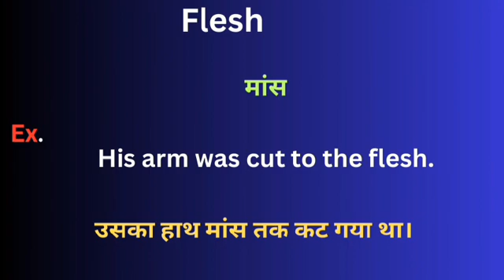Flesh meaning in hindi || Flesh ka matlab kya hota hai || word meaning daily use word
Flesh meaning in hindi
Learning English
Hindi to English
Word meaning

Back flip meaning in hindi
Learning English
Hindi to English
Word meaning